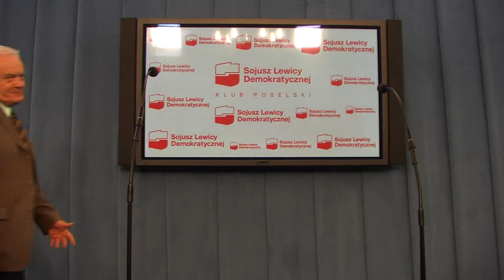TVSLD (konferencja) :. Leszek Miller spotka się z prezydentem François Hollande'm.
Konferencja prasowa Klubu Poselskiego SLD - Leszek Miller spotka się z prezydentem François Hollande'm. Udział w konferencji wzięli: Leszek Miller, Dariusz Joński